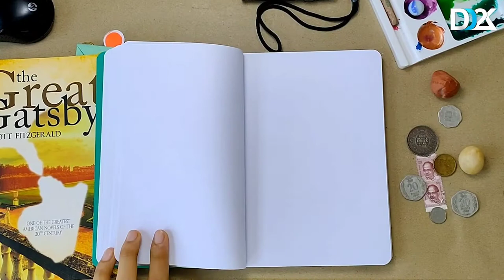How to Draw Zebra - Step by Step Tutorial By || Ravi Katiyar || Drawing Diary 2000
🌸 A5 size Drawing Diary